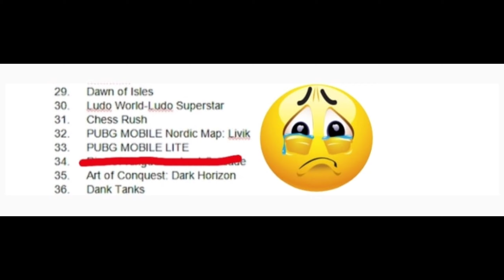Pubg ban India carry minati reaction